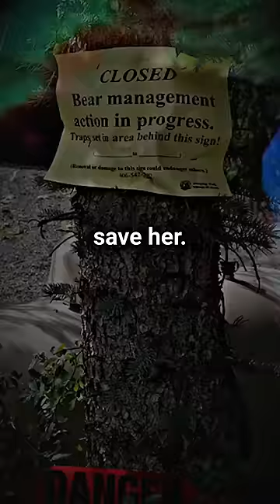Cyclist Mauled By Grizzly Bear, The Most Horrific Death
During an ultra-endurance cycling event in Montana, competitive cyclist Leah Lokan was attacked by a grizzly bear in July 2021. Despite warnings from her loved ones, Lokan camped in an area known for grizzly bear activity. She was awakened during the night by the bear sniffing around her head, causing her to scream for help. The bear fled due to the noise, but Lokan chose to stay in her tent. She attempted to keep the bear away by storing her food away from her tent, but overlooked a bag of dried blueberries and a saddlebag of food near the entrance. The same bear returned and attacked Lokan, while her camping companions were unable to help. An almost empty can of bear spray was found at the scene.